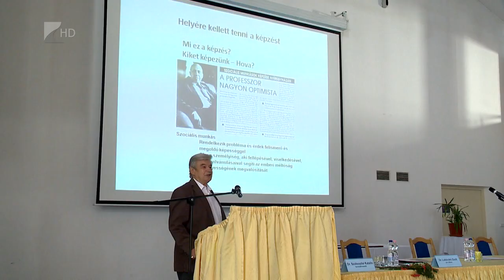Jubileumi év - Kölcsey Tv